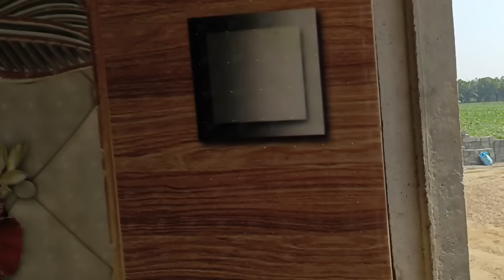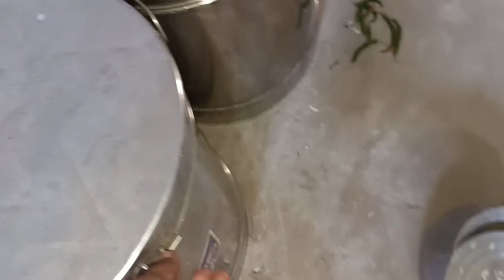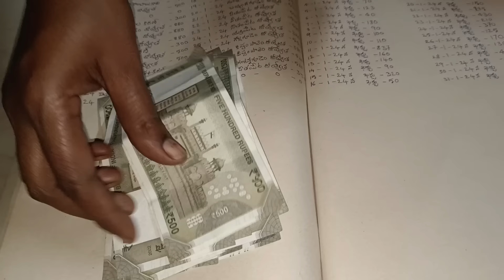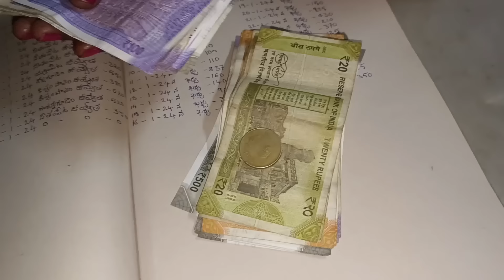ఈనెల మా కూలీపని సంపాదన ఎంత,,ఇంటి ఖర్చులు ఎంత,, మేము మిగిల్చింది ఎంత..?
ఈనెల మేము కూలీపని చేసి 16710 సంపాదించి,9755 రూపాయలు మిగిల్చాము